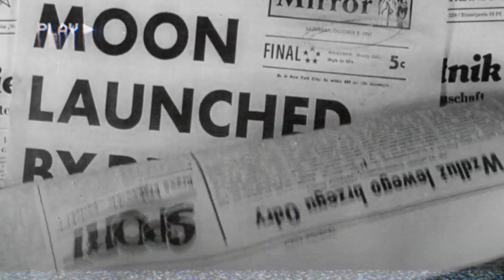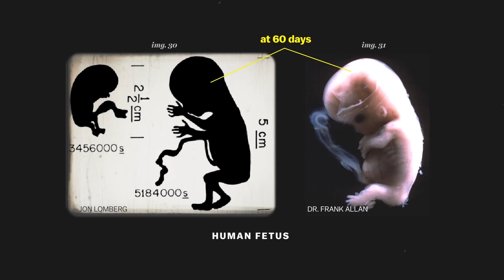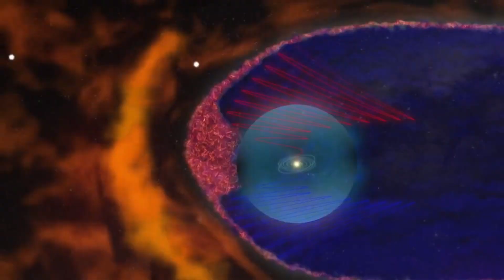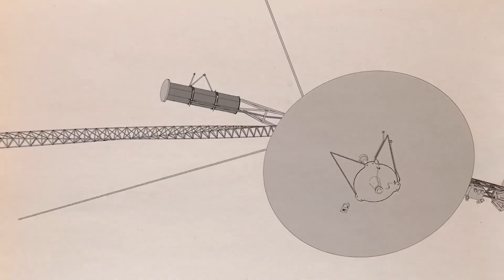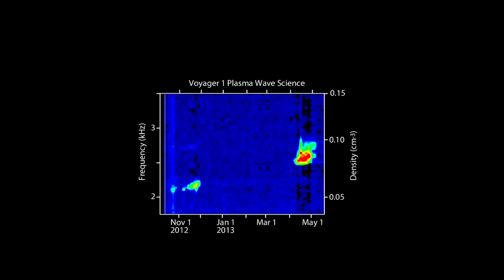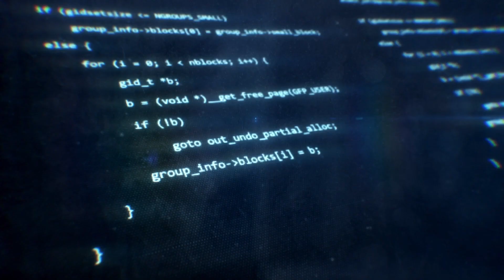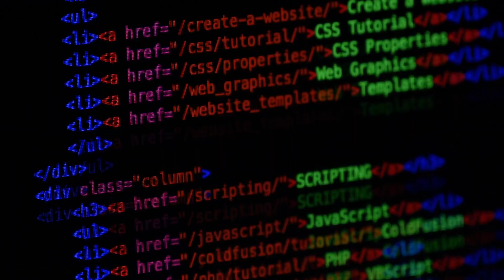Is Voyager 1's Message From Space Our Final Goodbye?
🔭 Join us on an extraordinary journey through space as we uncover the mysteries of the universe with the iconic Voyager spacecraft! Decades ago, Voyager 1 embarked on an unprecedented mission to explore the outer reaches of our solar system and venture into the uncharted territory of interstellar space. But what if Voyager 1's recent message holds a chilling surprise?

🌟 The Voyager spacecrafts, pioneers of space exploration, have surpassed all expectations, revolutionizing our understanding of the cosmos. Their interstellar voyage has captivated the world, showcasing the indomitable spirit of human curiosity and pushing the boundaries of scientific knowledge. 🌍🎶

🔍 Prepare to be astounded by mind-blowing discoveries as we venture to the edge of our solar system, where the enigmatic heliopause unfolds, revealing unexpected secrets. Witness the heliopause's dynamic nature and its intriguing effects on our protective bubble against cosmic rays. Discover how Voyager 1 defied scorching temperatures and thrived in the inhospitable interstellar environment, challenging conventional wisdom.

🛰️ As the Voyagers journeyed beyond our solar system, they uncovered an unexplored realm of interstellar space, showcasing the intensity of cosmic rays and broadening our understanding of the universe. Witness the awe-inspiring moment when Voyager 1 courageously crossed into interstellar space, liberating itself from the sun's influence. Explore the vibrant realm between the stars that has left scientists awestruck.

⚡ Be prepared to be amazed by the resilience of the Voyagers! Despite the limited lifespan of their power source, these spacecraft have defied the odds and continue their intrepid exploration. Learn how NASA's daring measures kept Voyager going, including shutting down essential systems and braving subzero temperatures without heaters. Witness the enduring spirit of Voyager, defying the constraints of time and space.

🔊 Unveil the mystery of the strange "hum" sound captured by Voyager 1, echoing through the vast expanse of interstellar space. Discover its true origin: the leakage of solar winds into this uncharted realm, causing captivating bursts of plasma. Witness the breakthrough that reshaped our understanding of solar phenomena and left scientists in awe of the wonders hidden beyond our solar system.

🛠️ Delve into the unexpected challenges faced by the Voyager spacecraft as they encountered unusual behavior, alarming alarms, and perplexing data corruption. Experience the heart-pounding race against time as NASA engineers tackled these hurdles head-on, determined to rescue the legendary Voyager from the depths of space. Uncover the puzzle of the faulty command that veered the probe off course, hinting at potential underlying issues on this iconic spacecraft.

🌠 Join us on this gripping space odyssey, where the fate of Voyager 1 hangs in the balance. Will this enigmatic message from space mark our final goodbye to this extraordinary spacecraft? Immerse yourself in the drama, excitement, and suspense as we delve into the possibilities that lie ahead.

🌌 Don't miss this captivating video that combines science, adventure, and the indomitable human spirit. 🚀🔭✨

Credits: NASA